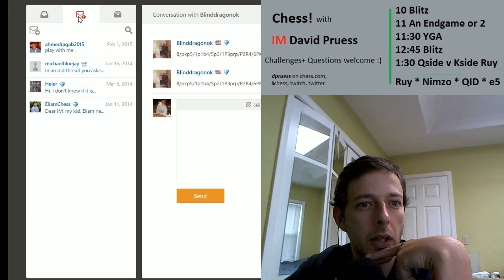YGA: Beating a Rook with Bishop and Pawns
Analysis of a viewer endgame where a bishop and a couple bad pawns seem to get the upperhand over a rook.
PGN
[FEN "8/pkp5/1p1b4/5p2/1P3prp/P2R4/6PK/3R4 w - - 2 30"]
[SetUp "1"]